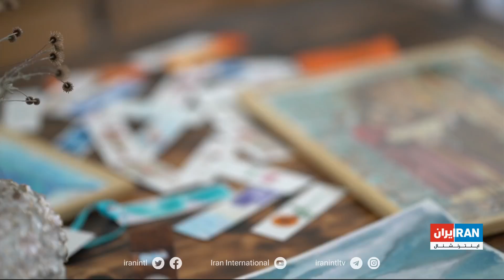پناهجویان آتن - محمد نیکزاد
در این قسمت از مجموعه «پناهجویان آتن» با محمد نیکزاد آشنا می‌شویم. محمد همراه با همسر و پسرش در آتن زندگی می‌کند و بعد از ۴ سال زندگی در این کشور از شرایط زندگی‌اش رضایت دارد